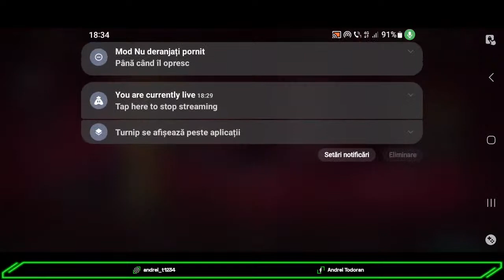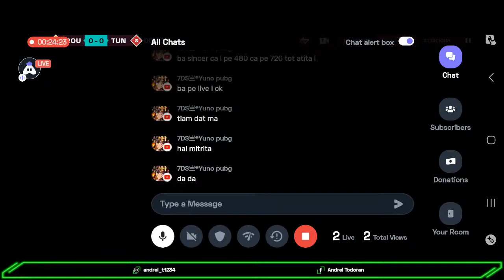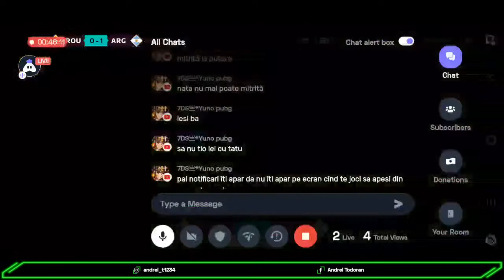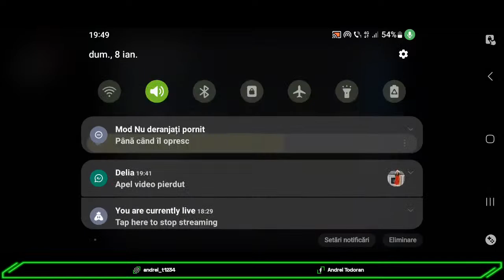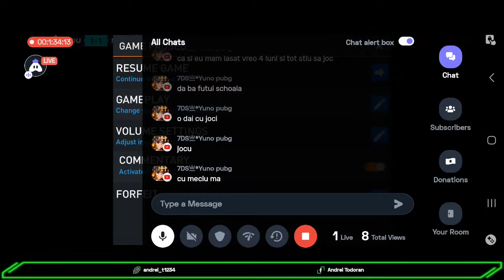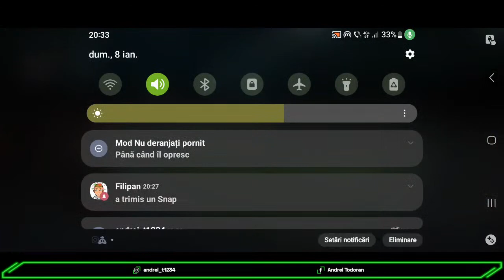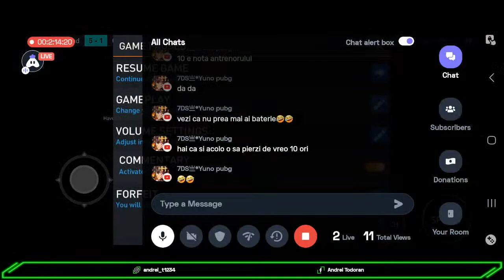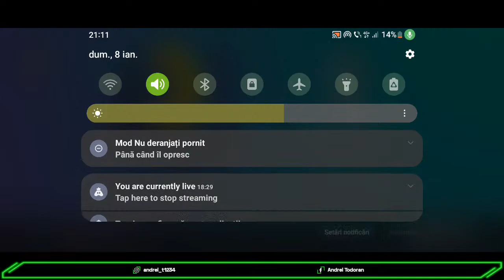Fifa MOBILE/Jucam Cu România La CM pe Dificultatea LEGENDARY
Hey folks! Watch me play FIFA Mobile!

Today I am streaming fifamobile. Other popular games:
PUBG Mobile
Garena Free Fire
Among Us
Call of Duty Mobile
Fall Guys
Fortnite
Roblox
Minecraft